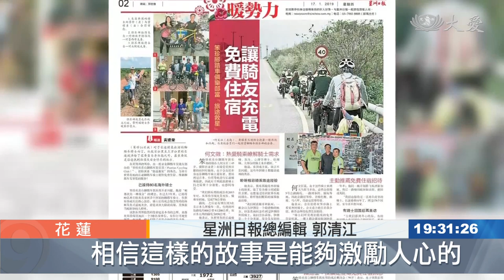大咖來了！馬來西亞實業家 心靈故鄉尋根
馬來西亞實業家投入慈善，今天包含星洲日報總編輯，冰島前總統葛林姆森、馬來西亞中華總商會會長、富貴集團創辦人等28位實業家及慈濟志工，專程到花蓮參訪慈濟醫學中心、靜思堂，以及到靜思精舍拜會證嚴上人。

馬來西亞第一大中文報章《星洲日報》的總編輯郭清江，專程來台拜訪證嚴上人，分享他特別開了暖勢力專版報導好人好事。

星洲日報總編輯 郭清江：「大家都是在互聯網在手機上，去接收各種碎片式的，讓這個社會更加兩極的內容，我們把這個大愛把這種精神，傳播給更多人，相信這樣的故事是能夠激勵人心的。」

馬來西亞實業家林偉才及陳志遠，也發揮軟實力激發出更多實業家的大愛，帶著他們來到花蓮，親近慈濟核心價值。

富貴集團董事長 丹斯里.鄺漢光：「慈濟很多很多的我們的義工，都非常的可以說非常的偉大，放下很多的工作生意，來為社會付出，我希望內心有感而發，可以做慈濟上人的路線，盡量地貢獻社會。」

冰島前總統葛林姆森也透過林偉才及陳志遠認識慈濟，分享氣候環境變遷的看法，種種故事分享，證嚴上人也期許大家把握生命付出。

證嚴上人開示：「慈濟為社會無形的價值，那就是在志工，付出就是有用 這叫作人間的貴人， 但願人人成為人與人間的貴人。」

身在福中還能再造福，期待人人日存善念，啟發生命的價值。

謝昀珊 翁國嘉 花蓮報導